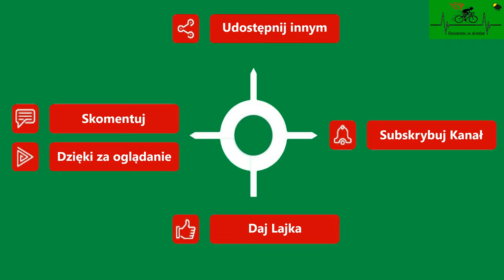Karnice Siedziba gminy wiejskiej. Wiosna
00:00 - Wstęp
00:15 - Mapa trasy
00:17 - Trasa
05:00 - Dziękuje za oglądanie